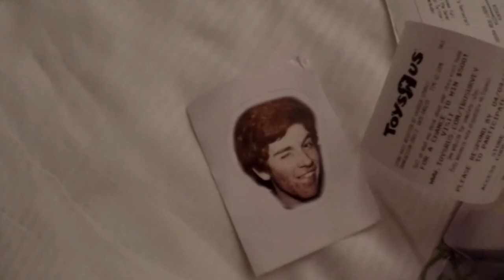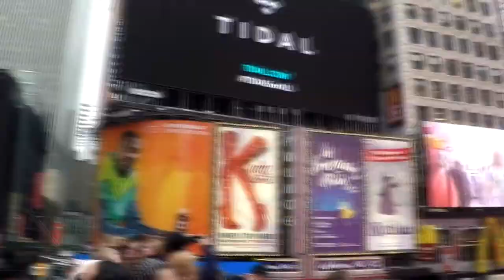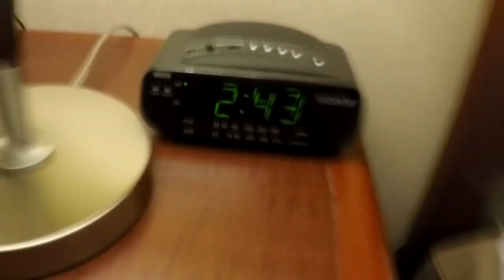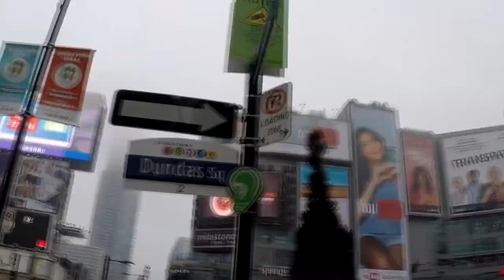SeaL Does 'Murica & Canada - 2015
I just got back from the USA and Canada and it was awesome and here's some of what I did! I visited August in Orlando, Zach in Washington, then I went to New York City which I love. I then went up to Canada to Halifax and met Crim before finally heading over to Toronto then home, back to Australia! Overall, I had a super awesome time, but it was a pretty short trip. so hopefully next time I'll get to spend longer in some places! :DThanks for being great! :D ♥

So, occasionally, I'll go on a trip to somewhere and I like to take photos and vlog about it. So that's what this is! :D